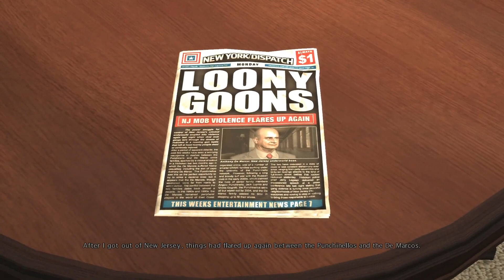Let's Play Max Payne 3 6b: No Rest for the Wicked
The plot thickens and we try and reunite Giovanna and Passos and get us all the heck out of dodge! Warehouses, offices, city busses?! We destroy all of them!